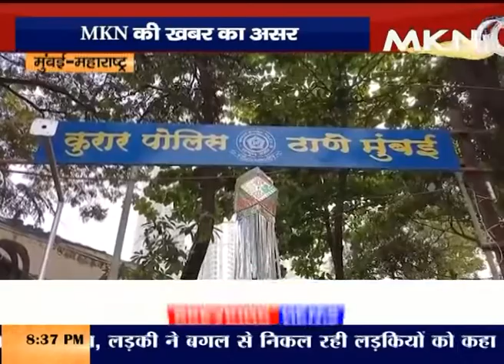MKN news का इम्पैक्ट पकड़ा गया फर्जी डॉक्टर || MKN NEWS CHANNEL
मुंबई क्राइम ब्रांच यूनिट 12 ने एक शख्स को कुरार विलेज के गांधी नगर इलाके से गिरफ्तार किया है जो बिना किसी मेडिकल सर्टिफिकेट के वर्षो से डॉक्टर आर आर पांडेय के नाम पर क्लीनिक चला रहा था. आर आर पांडेय आरोपी के ससुर है जिनकी 3 साल पहले मौत हो चुकी है.पुलिस ने उस फर्जी डॉक्टर को महाराष्ट्र मेडिकल प्रैक्टिशनर्स एक्ट 1961 और चिटिंग के तहत गिरफ्तार कर कुरार पुलिस के हवाले कर दिया है. पुलिस ने उक्त क्लीनिक को सील कर आरोपी को न्यायालय के समक्ष पेश किया न्यायालय ने आरोपी को 8 फरवरी तक पुलिस कस्टडी में रखने का आदेश दिया है.